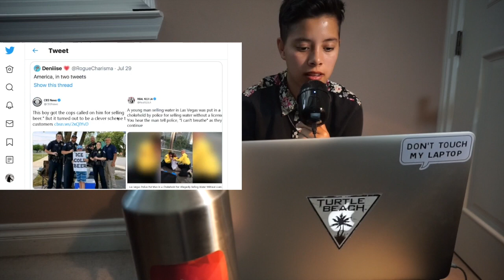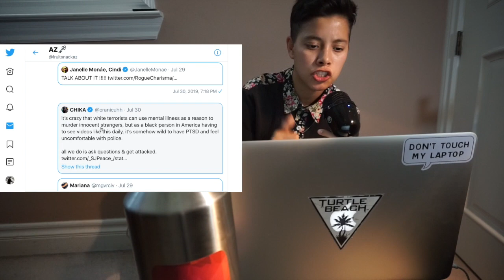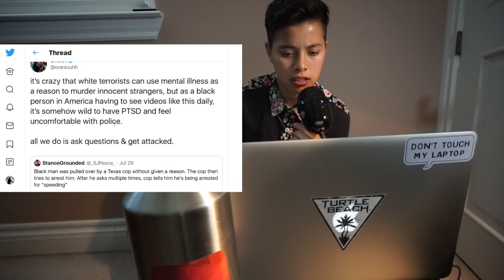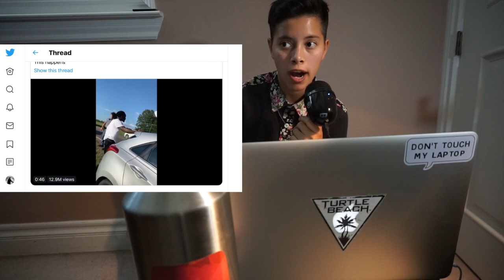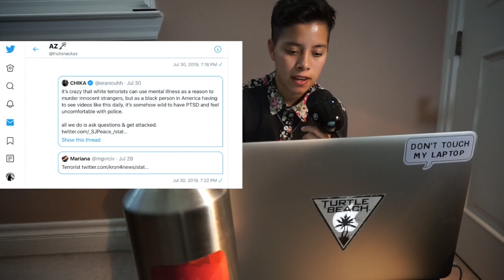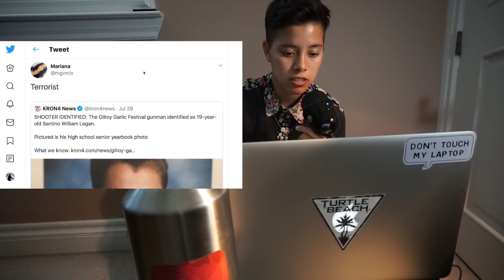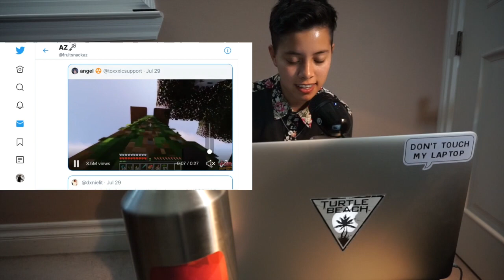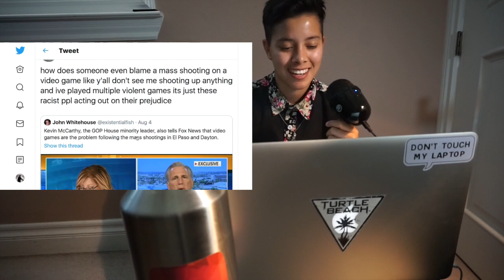Twitter Doesn't Make Sense - AZepedacast Ep. 1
Summary of Video:

First Ever podcast made and shows how fast I can get distracted. Many things are talked about but hopefully next episode is much more smoother and my camera doesnt over heat again.

Inspiring message of the day:

Many things that happen in life will put us down but we get to decide if we want it to affect us or not.